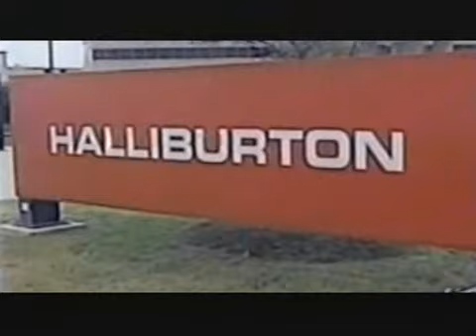US Troops In Iraq Talk About Halliburton